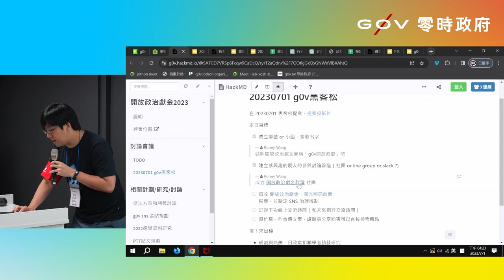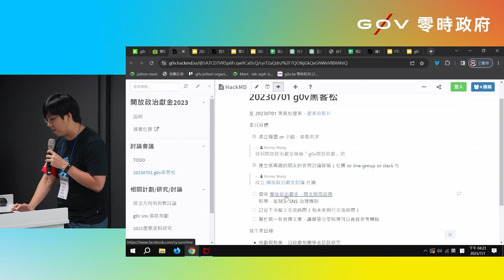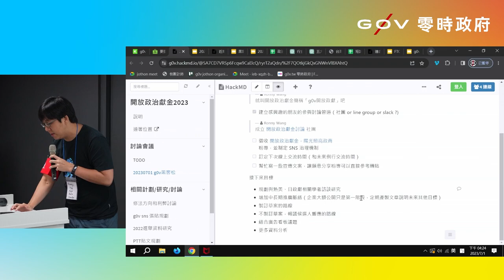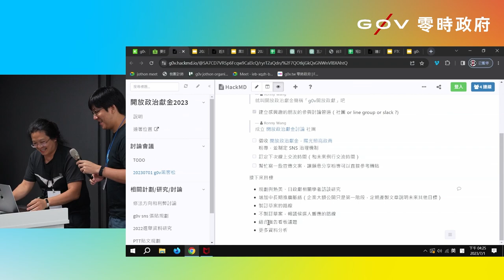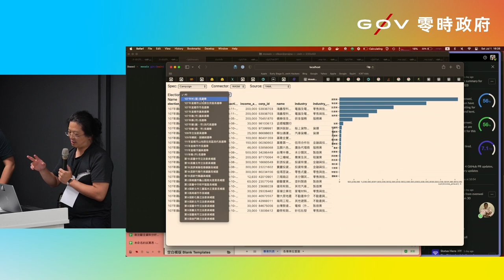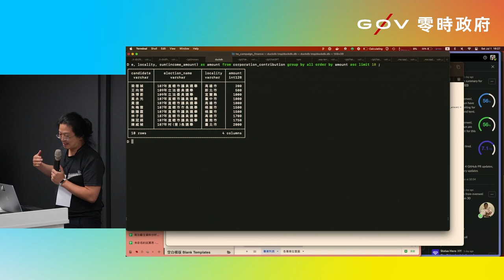g0v tw hackath56n — 成果報告 - 開放政治獻金 2023 _ Ronny